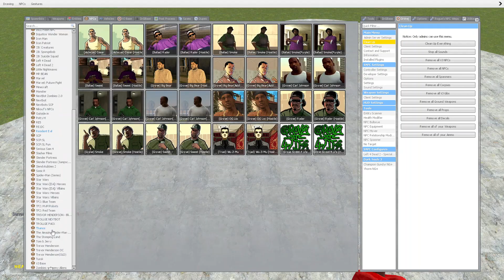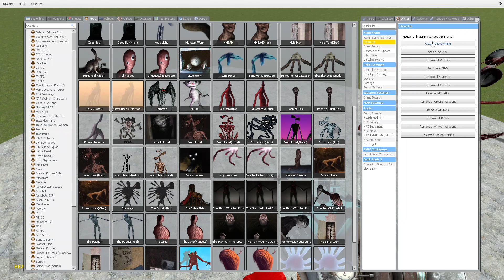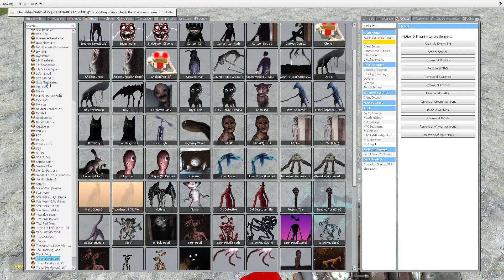BALLAS SWEET VS AMONG US CREATURES!!! Garrys Mod Sand Box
upload a video!!